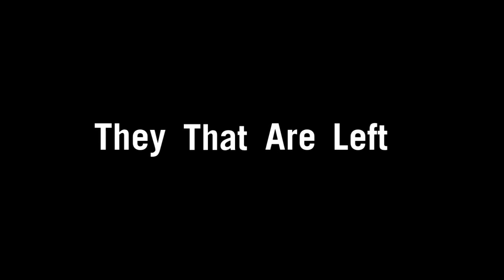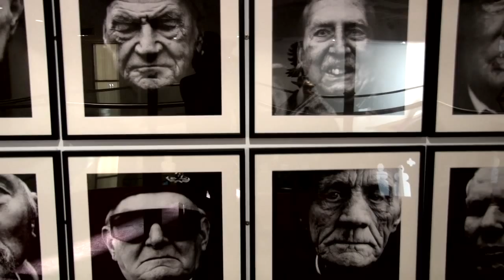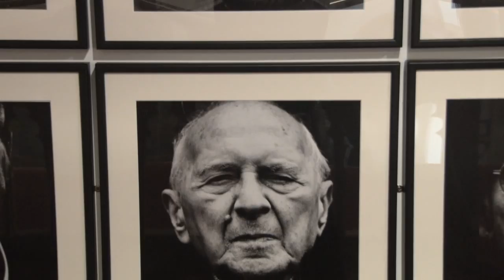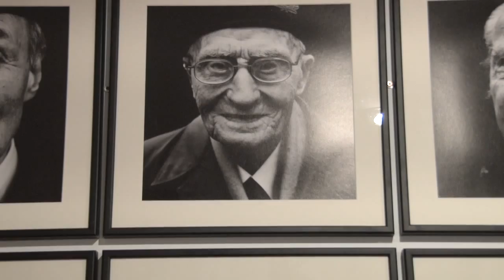Interview with photographer Brian David Stevens - They That Are Left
A short interview with photographer Brian David Stevens.

They That Are Left is a new exhibition being shown at the Royal Armouries Museum as part of the 'Inspired By...' programme.

It is the result of a ten-year project photographing war veterans each Remembrance Sunday following the Cenotaph ceremony, from 2002 to 2012.

The project consists of 100 portraits, which will be on display at the Royal Armouries Museum Leeds, from November 2014 to February 2015, as part of our First World War Centenary commemorations.

This exhibition will transfer to Fort Nelson, near Portsmouth in March.